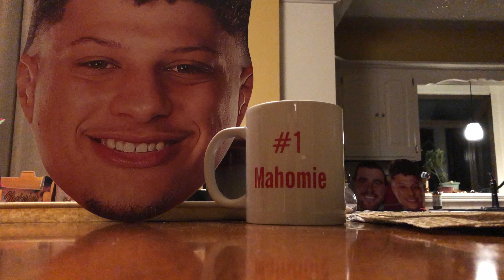Happy Red Friday-Labor Day Weekend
Waking up talking Chiefs